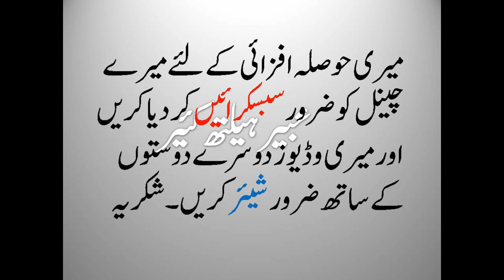Chehre Ko Khubsurat Banane Ka Nuskha | How To Make Skin White And Tight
चेहरे को देखते-देखते इतना गोरा कर देगा ये की देखते रह जाओगे / जबरदस्त घरेलु नुस्खा / Fairness Tips

1 ही दिन में चेहरे को इतना गोरा कर देगा की दुनिया देखती रह जाएगी /Gora hone ka tarika / Tomato Scrub

Chehre Ko Khubsurat Banane Ka Nuskha How To Make Skin White And Tight. Is video mein dekhein Chehre Ko Khubsurat Banane Ke Raaz aur rang gora karne ki tips in urdu. Yahan aap jaanein gay Chehra Khoobsurat Banane Wale Phal. Yahan dekhein Chehra Soch Se Zayada Khubsurat Banane Ka Wazifa. Ye hai Chehre Ko Khubsurat Banane Ka Totka aur jaanein ke Chehre Ko Kaise Chamkaye in Urdu. Is video mein aap dekh saktay hain Chehre Ko Khubsurat Banane Ke Liye Qurani Wazifa aur Rang Gora Karne Ka Tarika. These are amazing skin tightening and whitening tips that can help you to get fresh and younger looking skin. Yahan mein aap ko skin tight aur jawan banana ke 2 seb se ziada saan tareeqay bataon ge. Here you will learn How to Make Skin White and Tight At Home and How to make Skin Glowing, Toned and Tight Naturally. This is amazing Skin Whitening & Tightening Pack that can Get Fair Tight Skin Naturally. These are best Home Remedies to get rid of Loose Skin. You can see Skin White & Glowing and Skin Whitening Dr Khuram Formula 100% Working.

चेहरे को चाँद जैसा खुबसूरत बनाने का जबरदस्त घरेलु नुस्खा,लाखों में एक घरेलु नुस्खा,fairness tips,fairness,tips,guide,video,in hindi,hindi me,नमक से चेहरे को चाँद जैसा खुबसूरत बनाने का जबरदस्त घरेलु नुस्खा,keyas,keyas,keya,keyas,queentv,queentv